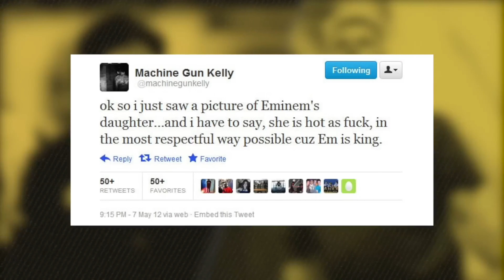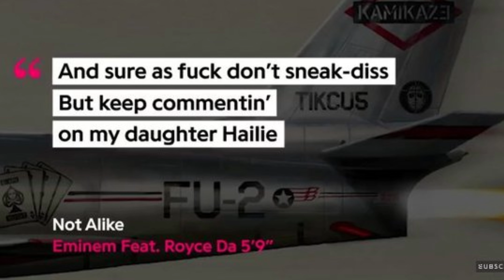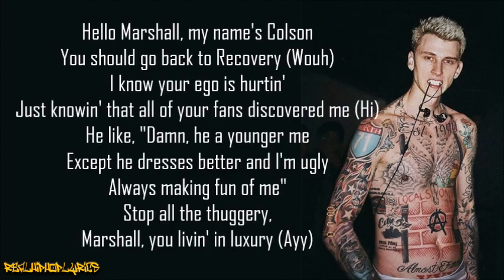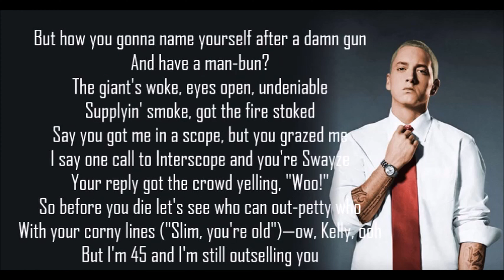Eminem vs. MGK: Who Really Won? The Ultimate Breakdown!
In this video, we'll take an in-depth look at the infamous rivalry between EMINEM and MGK. Who really won in this epic rap battle? You decide! Through a thorough analysis of their music, influence, and legacies, we'll delve into the history of this feud and let you make the ultimate decision. So, grab your popcorn and get ready for an epic showdown!

The Season 1 EP. 2 of the 'Who Won' series kicks things off with EMINEM vs MGK. Tune in every week for a new episode of WHO WON. Decoding the Feud: Eminem and MGK Face Off

My New Channel: GET RIGHT OR GET LEFT
Welcome to GET RIGHT OR GET LEFT TV Hosted by JACONN. I provide VLOGS, NEWS, FITNESS, FINANCES, IMAGE CONSULTANT, INFLUENCER, HEALTH, LIFE STYLE, FUNNY SHORTS, TOP 5 and TIPS to Inspire People To Live A Better Life. While also providing insightful information about topics you might be interested in.

GET RIGHT OR GET LEFT